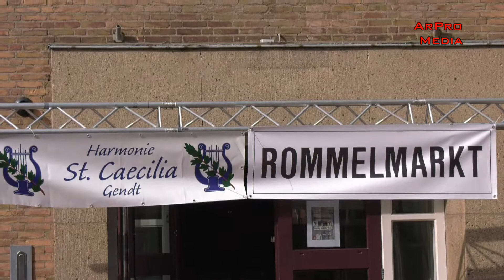Gendt - Sint Caecilia ruimt op !